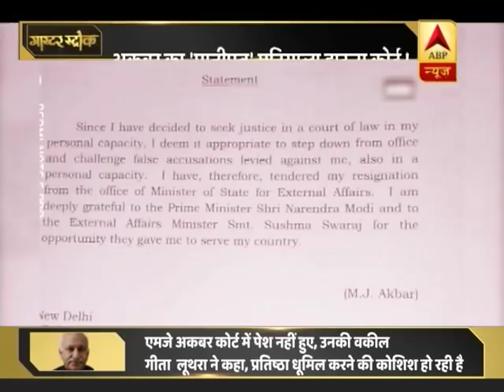मास्टर स्ट्रोक: पत्रकार प्रिया रमानी पर एमजे अकबर के मानहानि केस की आज हुई सुनवाई | ABP News Hindi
मास्टर स्ट्रोक: पत्रकार प्रिया रमानी पर एमजे अकबर के मानहानि केस की आज हुई सुनवाई